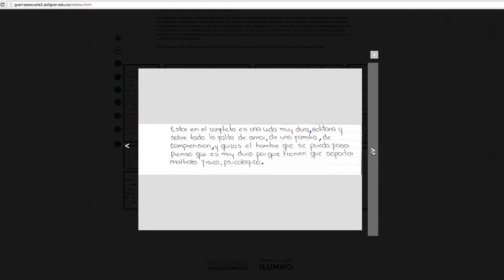Juliana Castellanos habla sobre el proyecto 'La Guerra va a la Escuela'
¿Cuál es el impacto del conflicto armado en la educación? La guerra va a la escuela, el proyecto de nuestra unidad periodística de investigación, liderado por Juliana Castellanos, revela todas las respuestas.